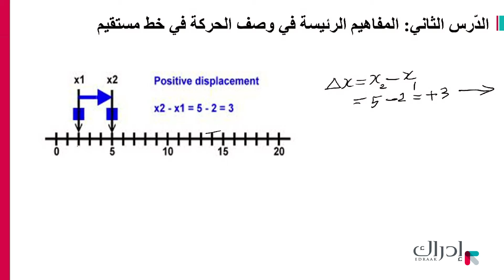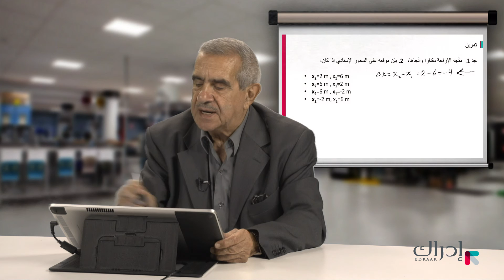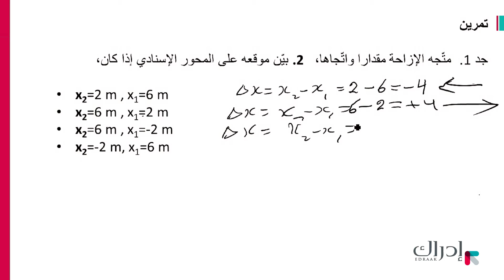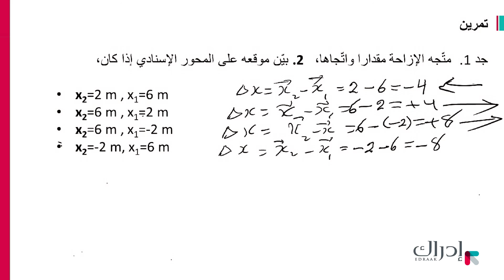فيزياء الحركة - الازاحة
ما هي المفاهيم الرئيسة في وصف الحركة في خط مستقيم؟ ما هو الإطار الإسنادي؟ إلام ترمز الأرقام على يمين ويسار الصفر على المحور الإسنادي؟ إلام ترمز الإشارات في الإزاحة؟ تعرف على عدة أمثلة لحساب الإزاحة.
هذا الفيديو هو جزء من مساق "فيزياء الحركة 1 المتاح مجاناً على منصة إدراك، للتسجيل في المساق: